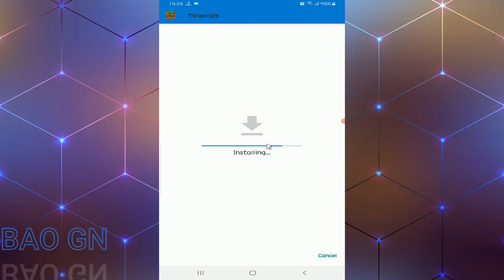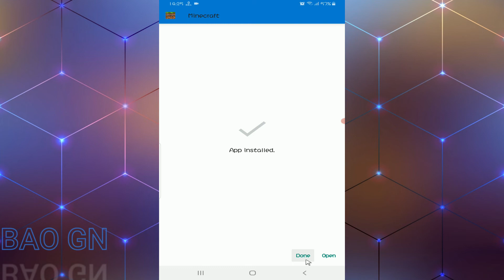How To Install APK File on Android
Remember to hit like and sub!!
Leave your personal opinion below the comment section to let me know!
👉Visit: baogn.com to receive many good news, articles, applications,...
tags: How To Install APK File on Android

© Copyright by Bao GN Channel Don't Reup